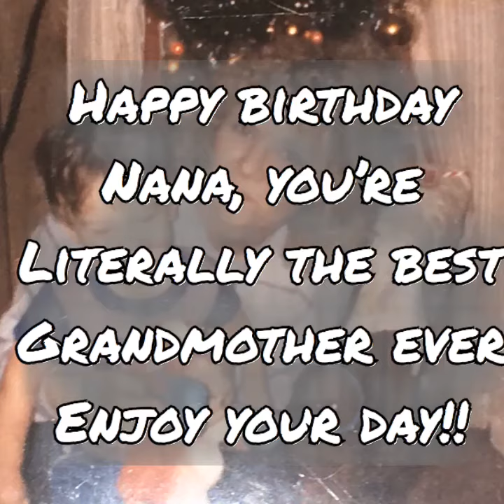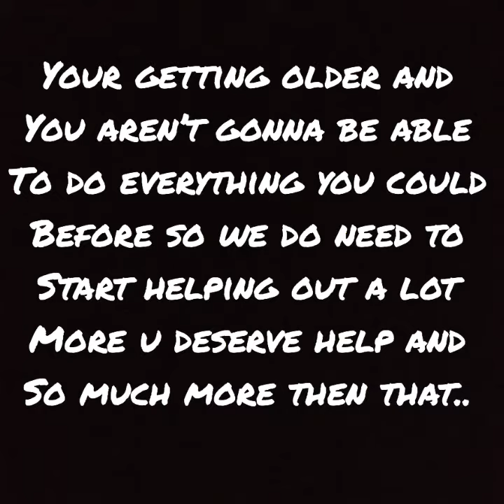April 2, 2020